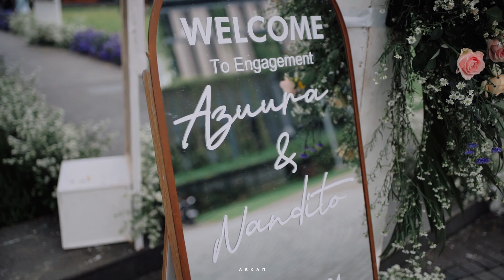CINEMATIC ENGAGEMENT AZURA & NANDITO | KAYU MENJANGAN THE PAVILLION